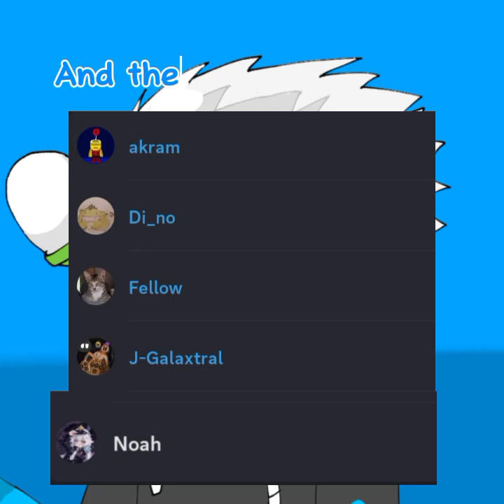A trading video?!?(skins Edition) + HUGE Announcements in the end!/Doodle world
Im back YEAAAAAAAA!
Feels good to come back

Here's the New discord server link!